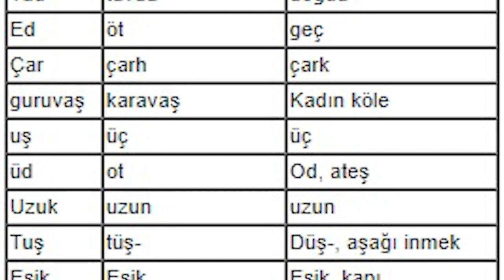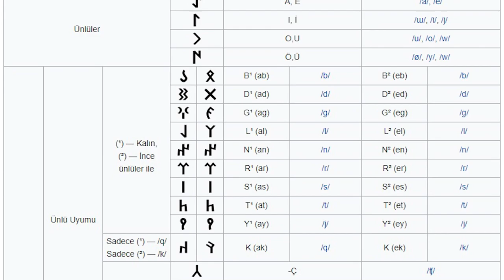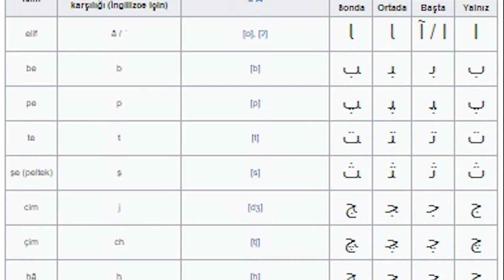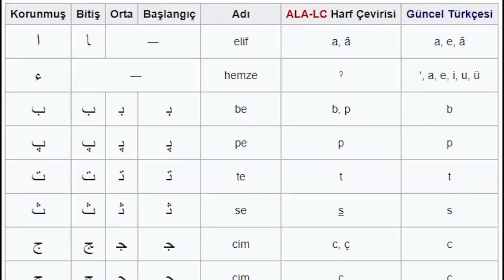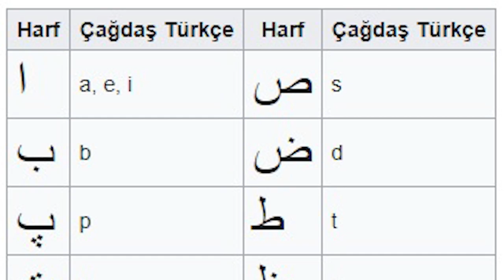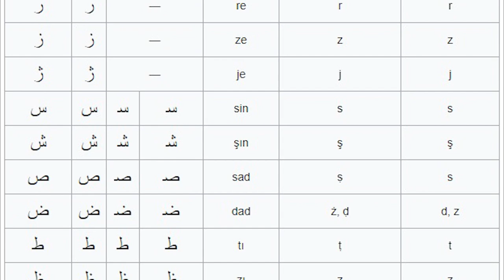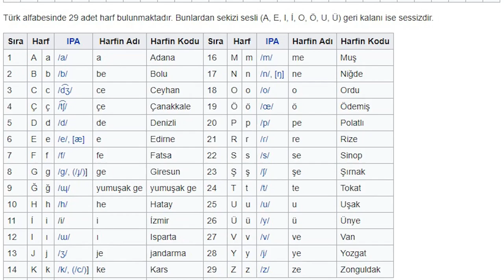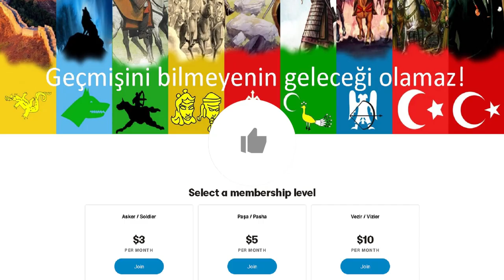TARİHTE TÜRKLERİN KULLANDIĞI ALFABELER 🐺 - Türk Tarihi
Türk yazı sistemleri , çağdaş dönemlerde ve bütün tarihte Türklerin kullandığı alfabeler dir. Türk Tarihi 'ndeki bu alfabeleri gelin beraber inceleyelim.

Türk yazı sistemleri , çağdaş dönemlerde ve bütün tarihte Türklerin kullandığı alfabeler dir. Türk dilinin tarihi süreci nde ticari , kültürel , dinî vb. sebeplerle bu dilin yazımında çeşitli alfabe ler Türk dili ne çeşitli düzeyde uyarlanmış varyantlarıyla kullanılmıştır. Türk Tarihi 'ndeki bu alfabeleri gelin beraber inceleyelim.

Merhaba tarih severler ben kişisel Tarihçi 'niz! Tarih , eğitim ve belgesel i harmanlayarak Türk Tarihi 'yle ilgili Türkçe eğitim ler hazırlıyorum.